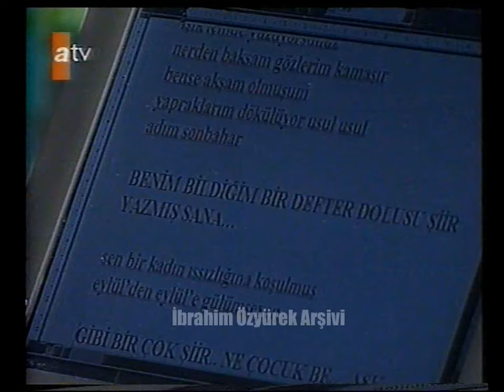Kenan Erçetingöz, Kerem Alışık'ın Ebru Gündeş'e yazdığı şiirleri bulup okuyunca Ebru çok utandı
Kenan Erçetingöz'le Yüz Yüze (1998, atv)